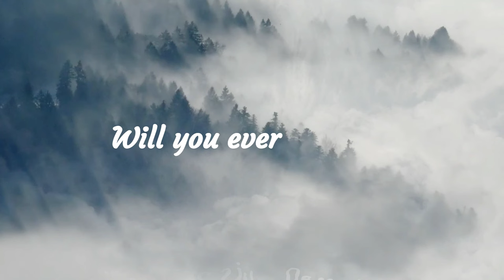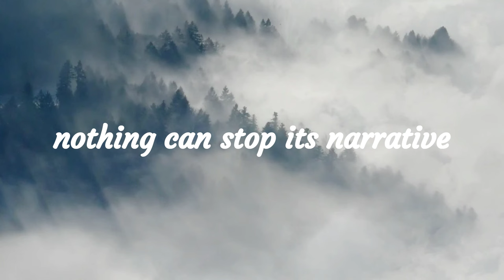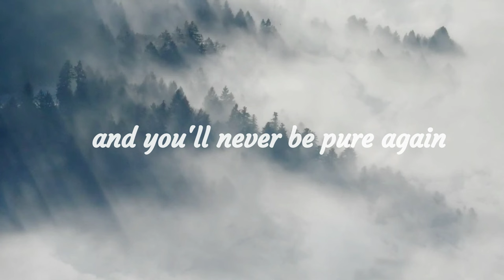Transgender (Crystal Castles) Lyrics- and you'll never be pure again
transgender song lyrics
crystal castles transgender lyrics